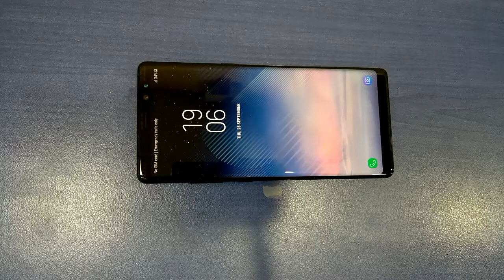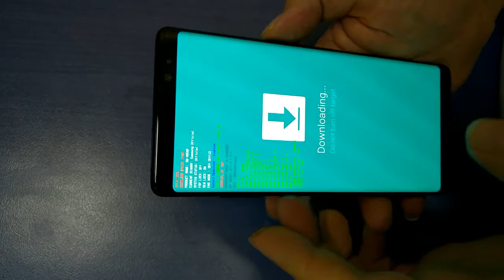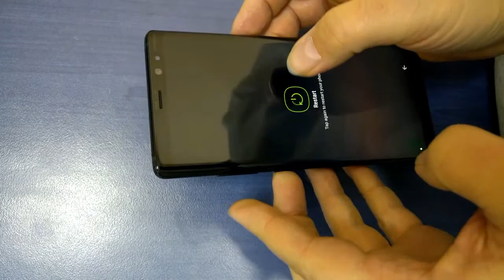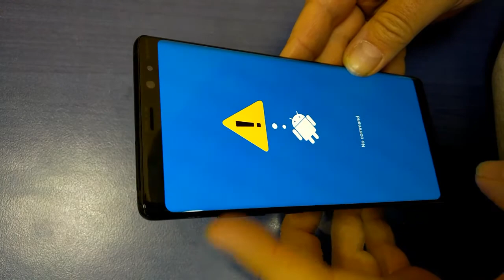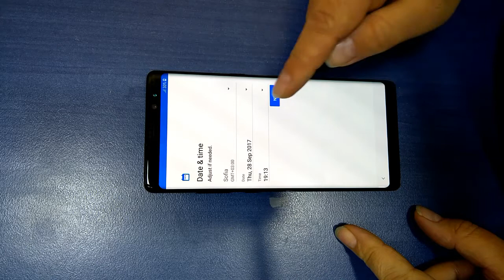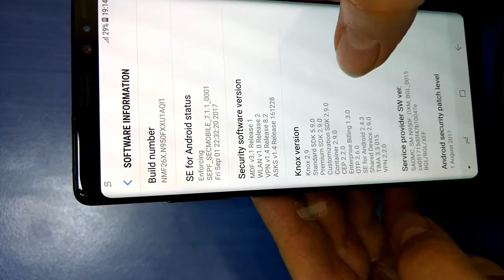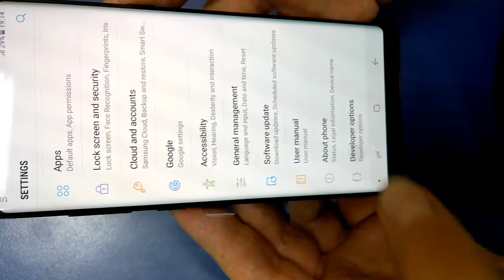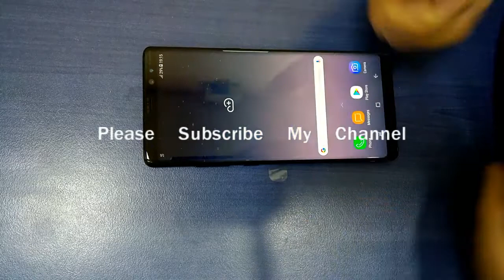Samsung Note8 Hard Reset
Hard Reset Samsung Note8
Here you will see how to Reset Samsung Galaxy Note 8 N950
How to enable Developer Options and USB Debugging
HOW TO ENTER and QUIT Download Mode
How to enable recovery mode android

REMOVE PIN , Unlock Pattern, Восстановление заводского состояния у Самсунг Ноте8

Hard Reset will erase all of your data